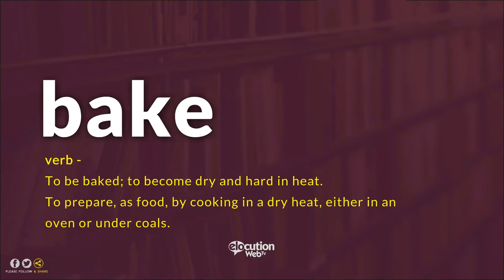How To Pronounce Bake | Pronunciation and Definition (Human Voice)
How to pronounce  / How to say Bake?
What is the meaning / definition of Bake?